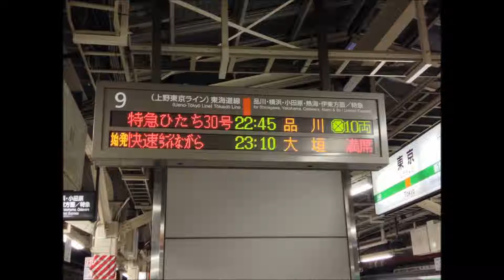185系 快速MLながら 車内音声 【静止画＋音声】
2015年8月録音　東京→品川　クハ185-316車内

いつも休みの予定が出るのが遅くてなかなか乗れなかった”快速ムーンライトながら”　ここ数年は185系が担当していますが、2015年に入って編成単位で急速に廃車が進んでいるので東日本持ちの列車は以外と速く後継車に変わってしまうかもしれません。